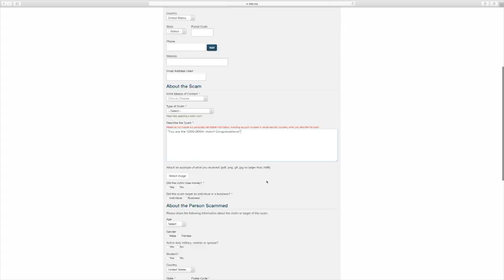PSA Contest Winner for the Better Business Bureau Scamtracker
BBB PSA Contest Scamtracker ATC Audio Video Production Contest